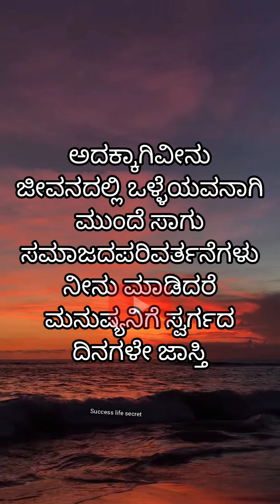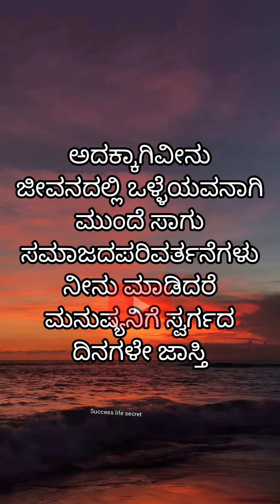Krishna Sandesha in Kannada|Krishnavani| Motivational Quotes in Kannada|Bhagavadgeeta motivational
Krishna sandesha in Kannada status

Shri Krishna Sandesha in Kannada

Mahabharata Krishna sandesha in Kannada

Radha Krishna sandesha in Kannada

krishnavani sanedha in Kannada

Krishna vani sandesha radha krishna

Krishnavani Kannada status

Krishnavani karma status

Krishnavani karmakrishnavani katha

Krishnavani Kannada

Bhagavadgeeta Kannada

Bhagavadgeeta Kannada pravachana

Bhagavadgeeta Kannada full story Bhagavadgeeta Kannada sloka

Bhagavadgeeta Kannada book

Bhagavadgeeta Kannada status

Mahabharata Kannada

Krishnavani kannada whatsapp status

Kannada krishna sandesha

Karma

Mahabaratha kannada krishna sandesha

This chaneel does not promote illegel content of this vedio is provided for only All motivational. | am not owner of any content which I| used in my vedio all resources like picture,images,vedioes from Google or any any other sites which helps to deep explained our vedio nicely and cleanly. so i will definitely credit to Google and other sites. Thank you so ok much.| hope all owner understand to me if | used some content in my vedioes thanks again to all owners
 own voice

 own voice